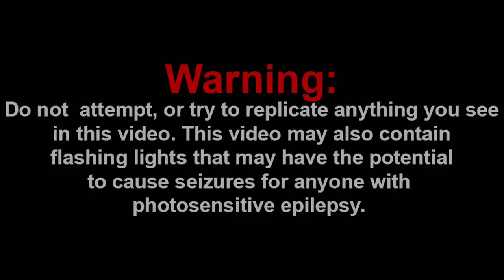RETURN of TRICKY?! Friday Night Funkin' Logic | Cartoon Animation Reaction!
Channel Members:
~WylieWS
~Billy the clown
~QTGamer7842
~QTReacts
~DR GODUSTERN
~SuperGB64

-SMG001, 2021